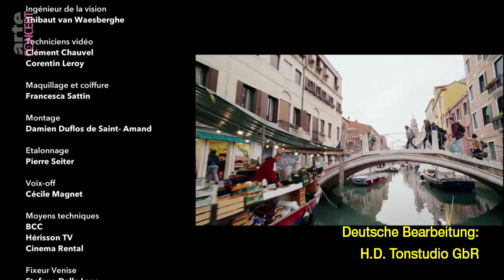Carnevale 1729: Un concert à Venise | Ann Hallenberg & II Pomo d'Oro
Carnevale 1729, un concert à Venise

01:25 - Porpora: In bracio al mille furie | Semiramide riconoscuita
05:20 - Giacomelli: Mi par sentir la bella | Gianguir
13:14 - Albinoni: Il tuo core in dono accetto | Filandro
18:40 - Leo: Soffre talor del vento | Catone in Utica
22:29 - Orlandini: Scherza in mal la navicella | Adelaide
28:28 - Porpora: Bel piacer saria d'un core | Semirade riconosciuta
37:38 - Vinci: Nave altera che in mezzo all one | L'abbandono di Armida

Ann Hallenberg | Mezzo-soprano

II Pomo d'Oro
Conducted by Zefira Valova